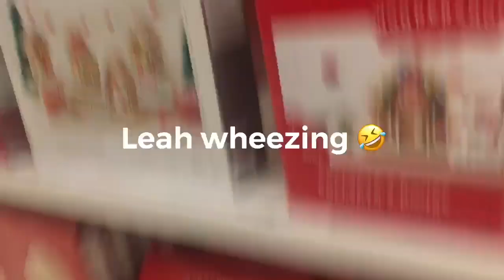MAKE GINGERBREAD HOUSES WITH US!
Leah's Instagram- leahevz3
Ashton's Instagram- ashtonsnest